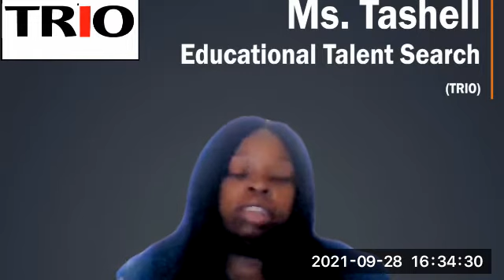Trenton Talks - WIMG - 09/28/2021